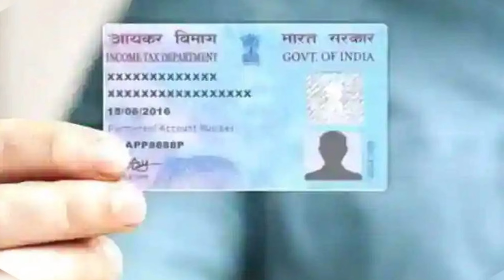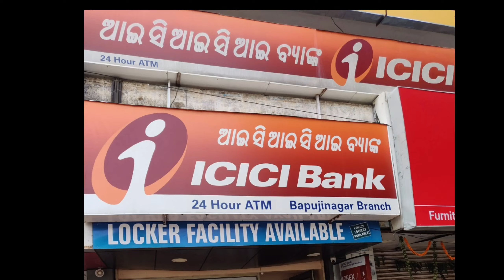ಗೃಹಲಕ್ಷ್ಮಿ ಯರಿಗೆ ಈ ಕೆಲಸ ಕಡ್ಡಾಯ || ಇಲ್ಲ ಅಂದ್ರೆ ಮುಂದಿನ ಕಂತುಗಳ ಹಣ ಬರಲ್ಲ.! gruhalakshmi scheme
ಗೃಹಲಕ್ಷ್ಮಿ ಯರಿಗೆ ಈ ಕೆಲಸ ಕಡ್ಡಾಯ || ಏಪ್ರಿಲ್ 20 ರ ಒಳಗಾಗಿ ಮಾಡಿ || ಇಲ್ಲ ಅಂದ್ರೆ ಮುಂದಿನ ಕಂತುಗಳ ಹಣ ಬರಲ್ಲ.!

ಗೃಹಲಕ್ಷ್ಮಿ 8ನೇ ಕಂತಿನ ಹಣ ಬಿಡುಗಡೆ || ಈ ಜಿಲ್ಲೆಗಳ ಮಹಿಳೆಯರಿಗೆ || ಇನ್ನು ಹಣ ಬಂದಿಲ್ಲ ಅಂದ್ರೆ ಈ ಕೆಲಸ ಮಾಡಿ.!

how to check gruhalakshmi scheme status.
how to check gruhalakshmi application status.
how to check gruhalakshmi payment status.
how to apply gruhalakshmi scheme.
payment check of gruhalakshmi scheme Karnataka.
Karnataka gruhalakshmi Yojana payment status check online.
online status of gruhalakshmi scheme.
gruhalakshmi application status check online.
gruhalakshmi online status check.
check status gruhalakshmi online scheme.

ಗೃಹಲಕ್ಷ್ಮಿ ಯೋಜನೆಯ 8ನೇ ಕಂತಿನ ಹಣ.
8ನೇ ಕಂತಿನ ಹಣ ಪಡೆಯಲು ಈ ಕೆಲಸ ಕಡ್ಡಾಯ.
ಕರ್ನಾಟಕ ಗೃಹಲಕ್ಷ್ಮಿ ಯೋಜನೆ ಅರ್ಜಿ ಸ್ಥಿತಿ.
ಗೃಹಲಕ್ಷ್ಮಿ ಯೋಜನೆಗೆ ಅರ್ಜಿ ಸಲ್ಲಿಸುವ ಸಂಪೂರ್ಣ ಮಾಹಿತಿ.

how to check 8 payment of gruhalakshmi scheme.
how to apply online gruhalakshmi scheme Karnataka.
Karnataka gruhalakshmi 8th payment status check.
status of gruhalakshmi 8th payment.
8th payment of gruhalakshmi scheme.
Karnataka gruhalakshmi 8th payment online 2024.
2024 gruhalakshmi 8th payment of Karnataka.
Karnataka 2024 8th payment of Karnataka gruhalakshmi scheme.